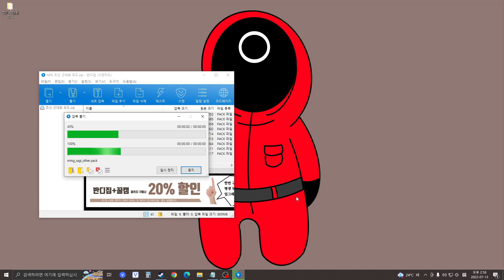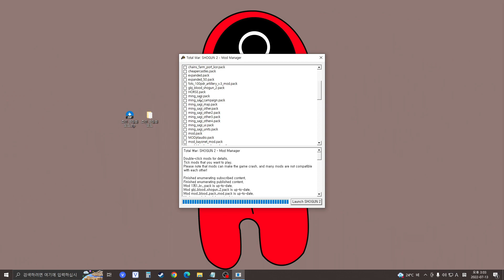조선 근대화 모드 배포 및 설명 - 토탈워 쇼군2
Lazy Rock - Dan Lebowitz

( 근대화 모드 다운로드 주소 )
( 저도 거의 처음으로 구글드라이브 쓰는거라.. 안되시면 댓글 부탁드립니다. )

말하기 앞서 배포 허락해주신 제작자분에게 감사하다는 말씀을 드립니다..

제가 모드 만들면서 호환 확인해본 모드입니다.

호환 되는 모드 :  피모드 같은 게임안에 큰지장 안주는모드는 왠만하면 잘됩니다.

호환 안되는 모드 : 한글패치 모드 , 일본 땅 확장모드 , 포르투갈 모드 그냥 팅깁니다.

포르투갈 되면 좋겠다 라고 생각하고 별 난리을 다 쳤지만 안됩니다..

일본 땅 확장모드는 이미 게임안에 적용된걸로 알고있습니다.

한글패치모드또한 이미 적용되서 한글패치 풀고 그냥 하시면 됩니다!!

주의점 : 저처럼 마지막 가면 갈수록 렉이 심해지고 게임이 잘 팅깁니다..
제가 영상 찍을때는 그냥 포기 안하고 편집으로 잘 해결했는데.
그나마 제가 해줄수있는말은 "저장이 살길이다" 입니다..